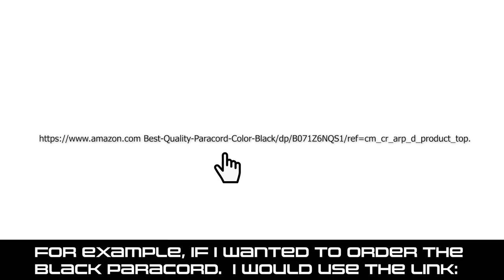Does A.I. Understand Knots?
What happens when you ask an artificial intelligence to teach your next paracord tutorial? Watch and find out!

Voice Used: Microsoft David